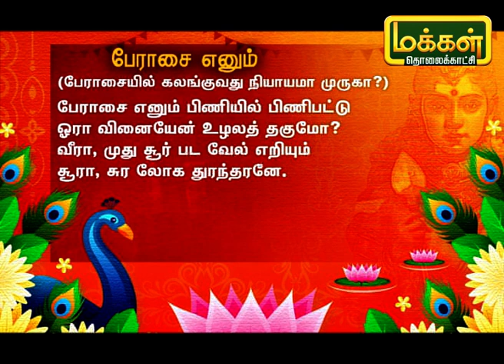கந்தனும் கவசமும் | Kandhanum Kavasamum | Putham Pudhu Kalai | Makkal TV